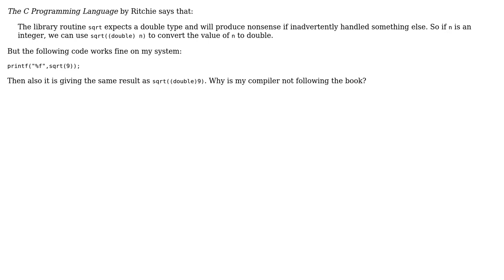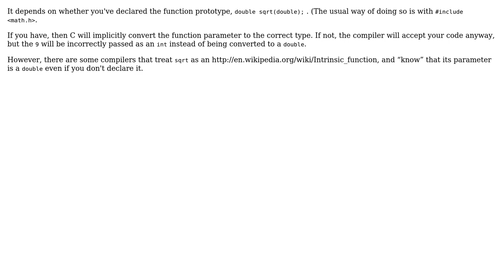Software Engineering: Giving a double type for sqrt library function in C (2 Solutions!!)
Software Engineering: Giving a double type for sqrt library function in C

With thanks & praise to God, and with thanks to the many people who have made this project possible! | Content (except music & images) licensed under CC BY-SA | Music | Images & others | With thanks to user user1369975 user ratchet freak user Mat user dan04 and the Stack Exchange Network Trademarks are property of their respective owners. You are responsible for your own actions.